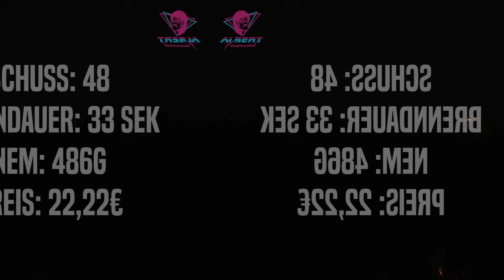EXTREME TERROR von ALBERT Feuerwerk (Funke) für 22,22€ im Thomas Philipps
In diesem Video schauen wir uns die Extreme Terror von Albert Feuerwerk (Argento / Funke) an, die es für 22,22€ im Thomas Philipps zu kaufen gibt.

Lasst mir gerne ein Abo und einen Like da, um mich zu unterstützen :)

Argento hat mir die Erlaubnis gegeben, ihre Videos zu verwenden.